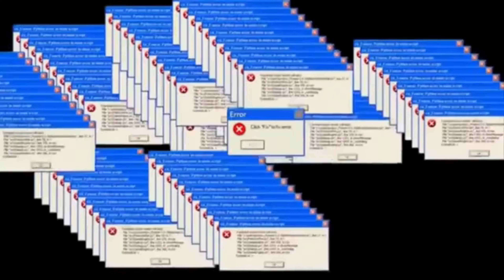¿Qué pasó con el ganador de La Casa De Los Famosos?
Yucatecos predicen quien va a ganar La Casa De Los Famosos México

📱¡Síguenos!📱
🎙Hosts: